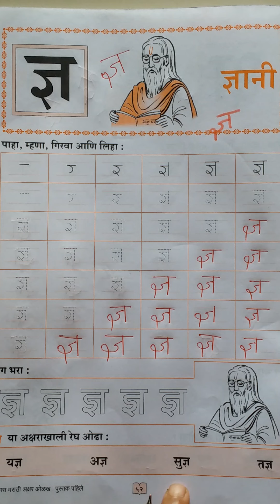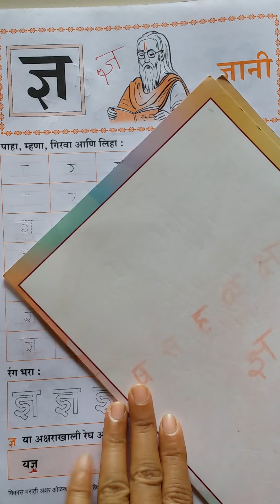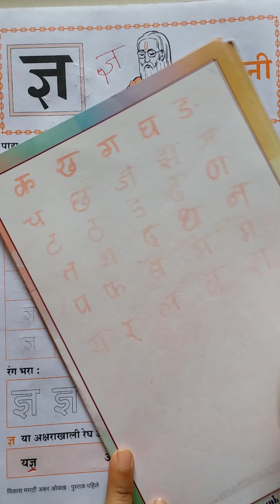Std 1st, video 34, ज्ञ- ज्ञानेश्वर